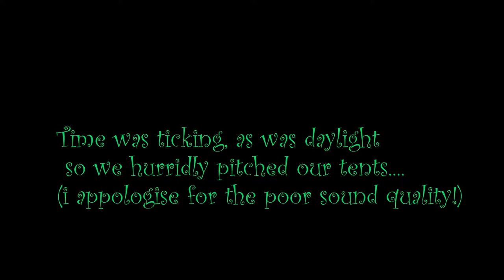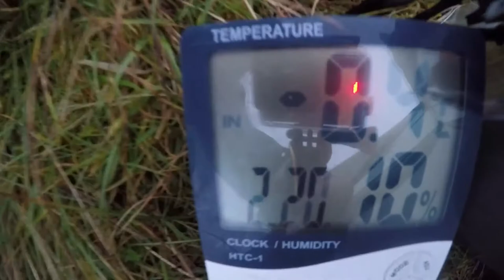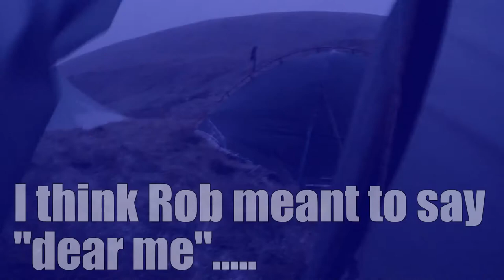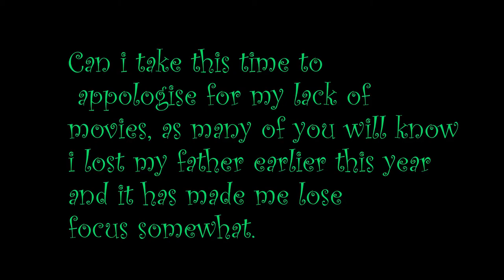WILDCAMPING AT CAUTLEY SPOUT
The Fantastic Four embarked on an epic wildcamp to Cautley Spout in the Howgill Fells.
It is the 6th highest waterfall in the UK, but the HIGHEST waterfall above ground in England.
Whilst there we had some Epic weather as well!!!